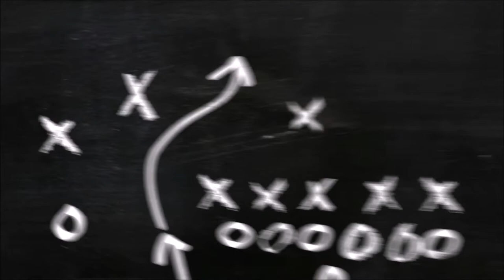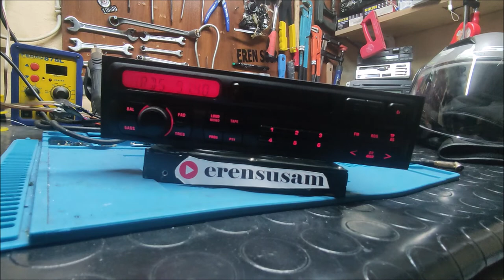SEAT TOLEDO GRO BRİSA V3 TEYP KODU GİRİŞİ VE İNCELEMESİ NASIL YAPILIR ?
arkadaşlar selamlar elimden geldiğince her cihazın ikinci elini temin edip kodunu çözdükten sonra kod girişi nasıl yapılır cihaz tuş kalibrasyonu nasıl yapılır bunları göstermeye çalışıyorum.. görüşmek dileği ile hoşçakalın..